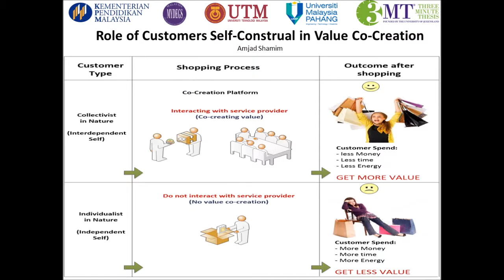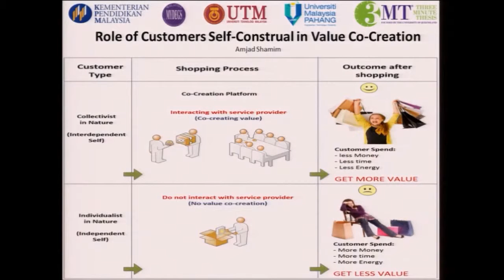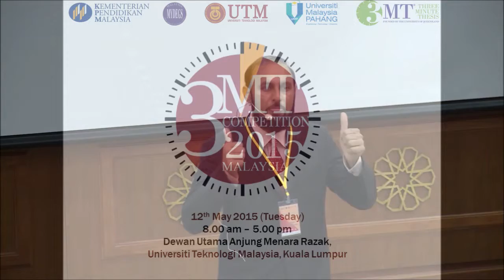3MT 2015 MALAYSIA Amjad Shamim (UTP)